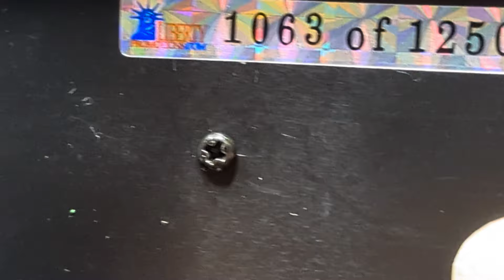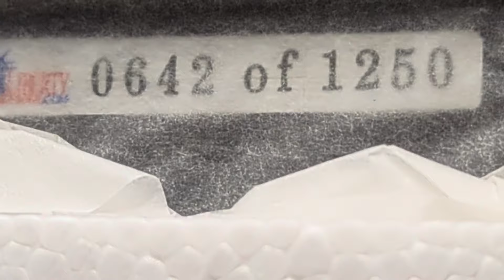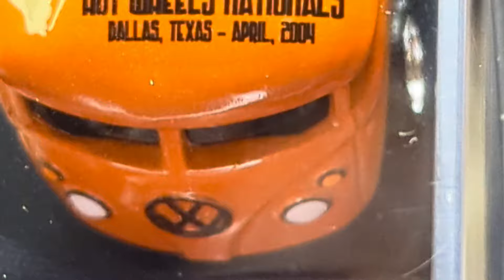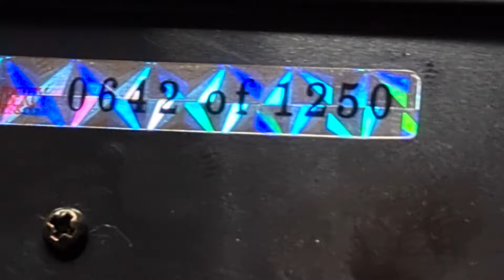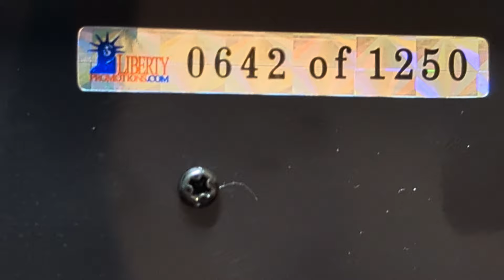Acompañame a destapar 🔥 Hot Wheels 🔥 liberty 🗽 promotion Volkswagen drag-bus 🦝👍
puras joyitas Liberty 🗽🇺🇲 link para mi subasta en eBay Raza si le wuieres entrar